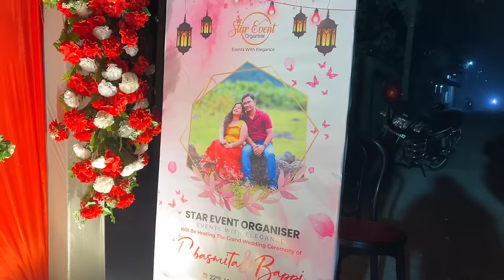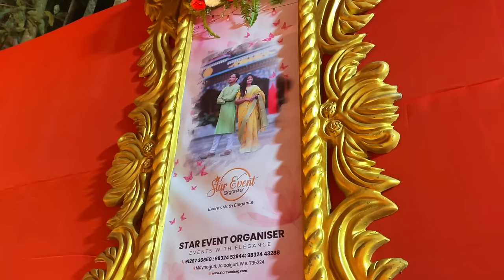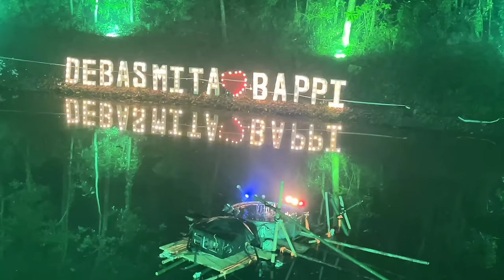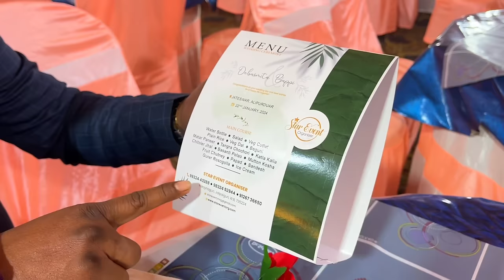Falakata তে 4 কেজির কচি পাঁঠার মাংস,300 গ্রামের চিতল পেটি,দেশি ট্যাংরা দিয়ে ভোজ করলাম 800লোকের মাঝে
Our Address - Maynaguri, Jalpaiguri, W.B. - 735224

EVENTS DEALS WITH
Marriage Ceremony, Engagement, Reception Party, Anniversary, Rice Ceremony, Birthday Party, Commercial Party & more.

OUR FACILITIES
Pandal Designing
Flower Decoration
Lighting Decoration
Catering
Stall Counter
Instrumental Music
Band Party
Violin & Saxophone Player
Videography & Still Photography
Bridal Makeover
Wedding Gift Wrapping
Car Facility